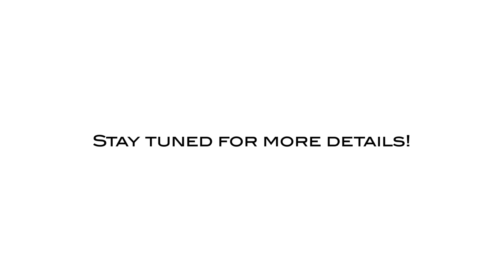You heard that right! The GReaT cricketing action is back!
GRT Corporate Cricket League, 2024 edition is here!

Watch out for this space to know more details!